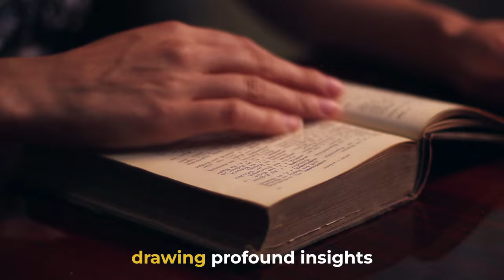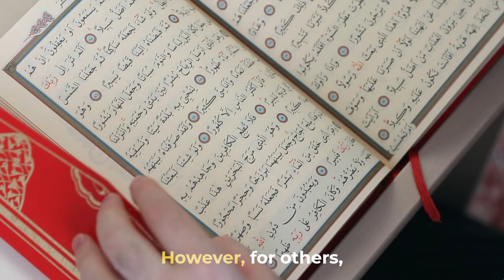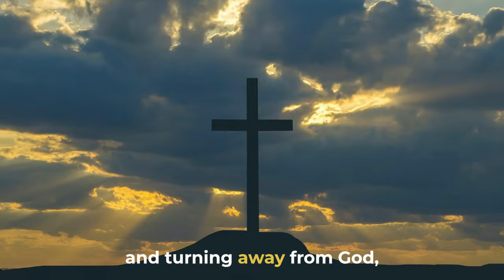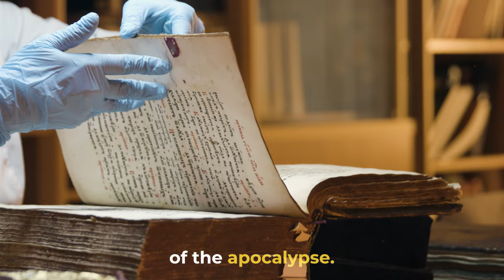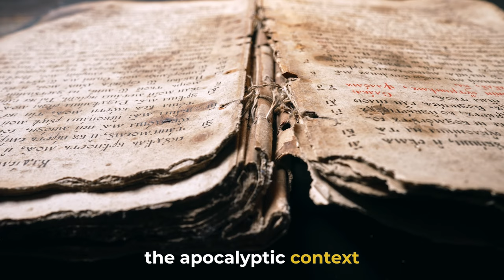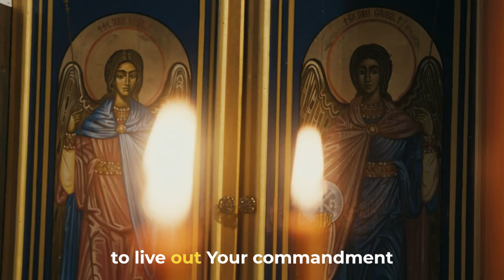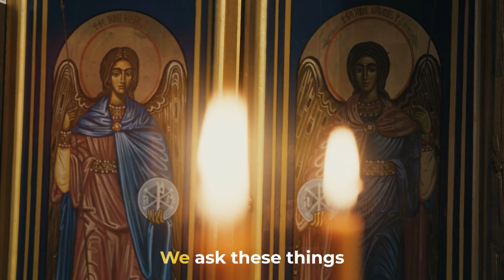Strange Insects INVADE Kaaba In Mecca and TERRIFIES Muslims | Jesus SAVE Muslims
Strange Insects INVADE Kaaba In Mecca And TERRIFIES Muslims | Mecca Under Attack by Bizarre Insect Plague

The recent locust invasion near Mecca's Kaaba has sparked diverse interpretations among Muslims. Some see it as a natural event, while others view it as a spiritual sign or divine warning. Drawing parallels with biblical stories, the invasion symbolizes consequences of sin and calls for repentance. Regardless of interpretation, it serves as a reminder for believers to reflect on their relationship with Allah, strengthen their faith, and guide others on the path of Islam.

LIGHT 300S don't fully own the material compiled in this video. It belongs to individuals or organizations that deserve respect.